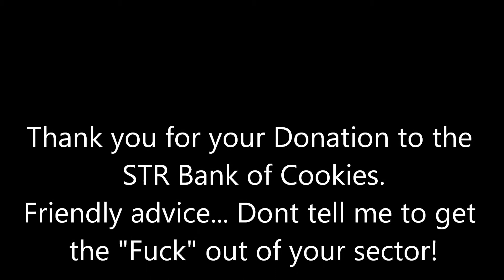LustyDawG_STR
Only a few of the 40+ bases that were levled by Madhatter and LustyDawG! This is for entertainment only.